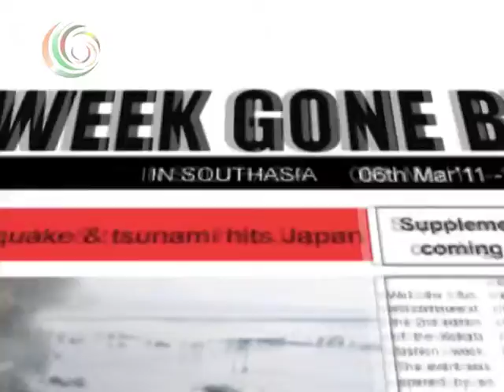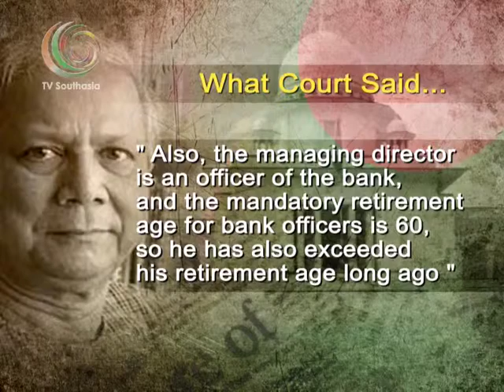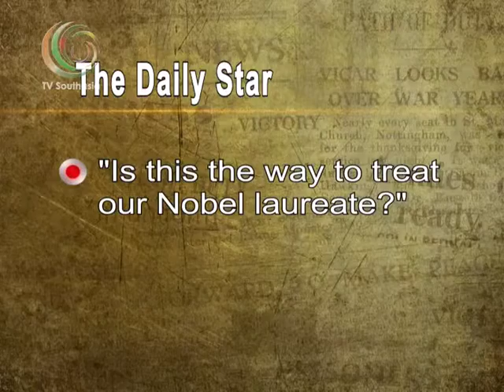TV SOUTHASIA THE WEEK GONE BY 13 03 11